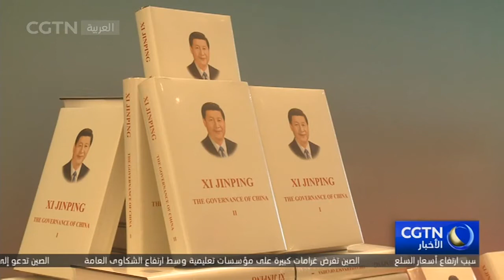دبلوماسيون عرب يشيدون بكتاب شي جين بينغ حول الحكم والإدارة وإنجازات الحزب الشيوعي الصيني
يعد كتاب شي جين بينغ حول الحكم والإدارة كتابا مهما للرئيس الصيني يسلط فيه الضوء على بعض الموضوعات المهمة من زوايا فلسفية وتاريخية ويرد بنظرة ثاقبة على أسئلة وتحديات واقعية تواجه الصين والعالم في المرحلة الراهنة مما يعكس أفكار واستراتجيات الحزب الشيوعي الصيني للحكم والإدارة. من جابهم، أكد بعض الدبلوماسيين والدارسين العرب الذين يعيشون في الصين منذ فترات طويلة على أن هذا الكتاب ذو قيمة كبيرة ليس فقط للصين ولكن أيضا للعالم كله.